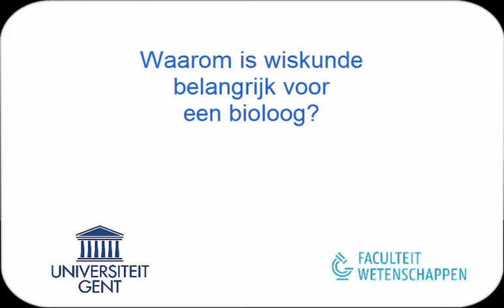Waarom is wiskunde belangrijk voor een bioloog?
Getuigenis door Carl Vangestel, onderzoeker Koninklijk Belgisch Instituut voor Natuurwetenschappen